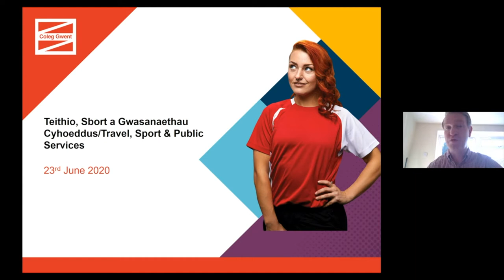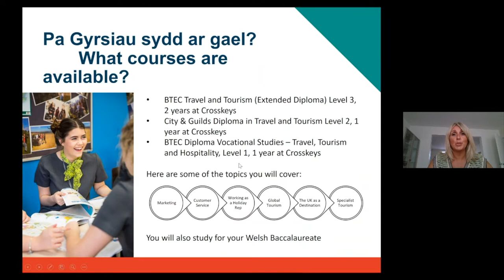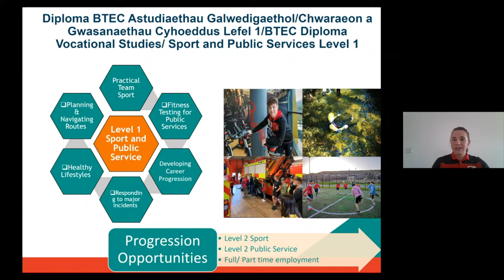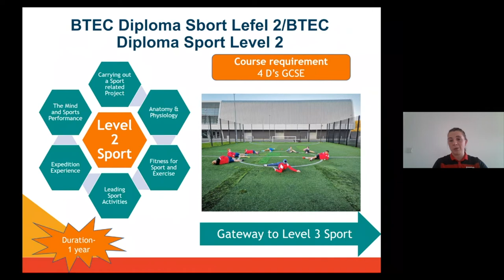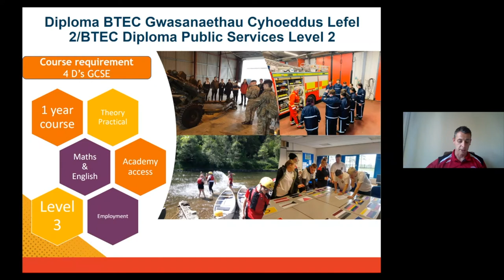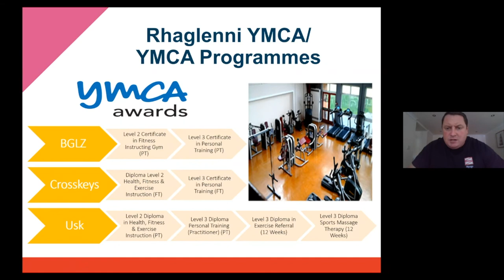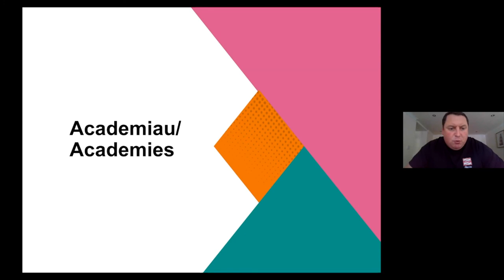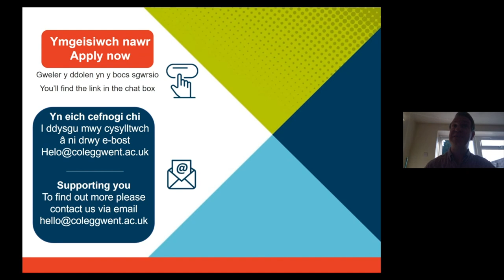Recordiad Gweminar Byw Chwaraeon, Teithio a Gwasanaethau Cyhoeddus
Dilynwch ôl traed eich arwyr chwaraeon, neu gwarchodwch ein cymunedau gyda swydd mewn gwasanaethau cyhoeddus, neu dilynwch yrfa ym maes teithio. I ddysgu mwy am Chwaraeon, Teithio a Gwasanaethau Cyhoeddus yn Coleg Gwent, edrychwch ar recordiad o'r weminar byw gan ein tiwtoriaid cwrs o'n Digwyddiad Agored Rhithiol.